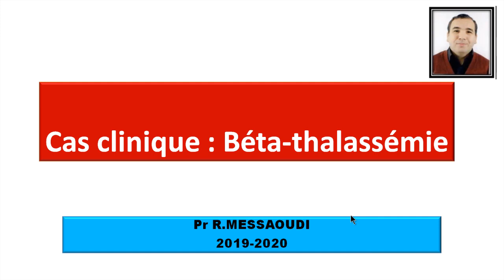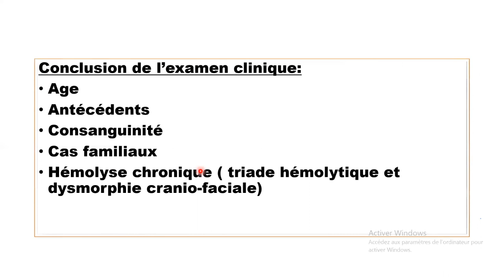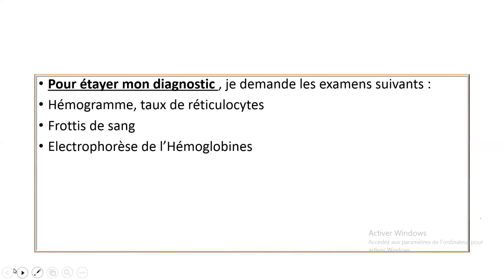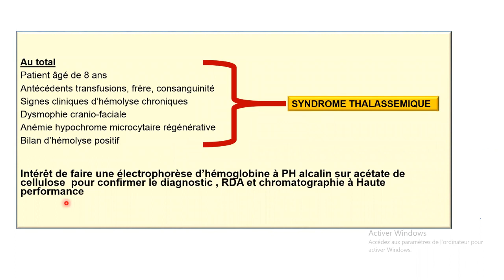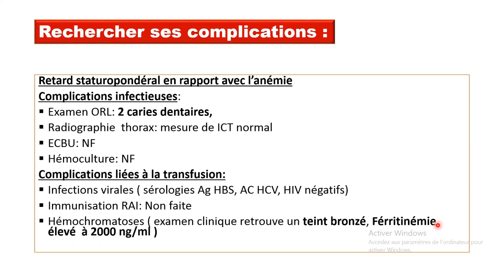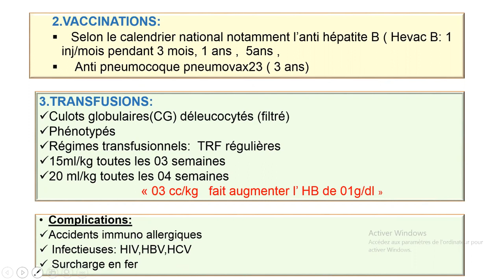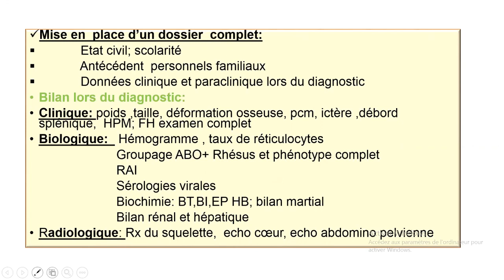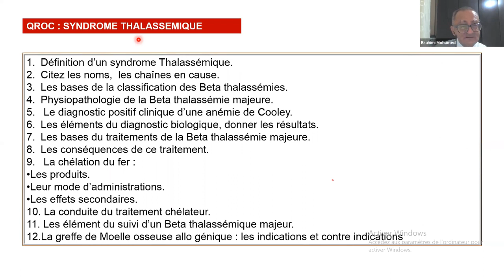Béta-Thalassémie: Cas Clinique pour les résidents Hématologie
Pr Messaoudi Réda
Maitre de Conférences en Hématologie
CHU Oran
Cas clinique : Béta-thalassémie